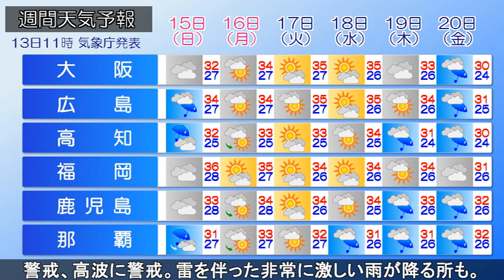2024/09/13 全国の天気予報 昼 台風１３号 ３連休の沖縄・奄美を直撃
台風13号が日本の南を北北西進し、台風周辺の湿った空気の影響で南西諸島は所々で雨が降っています。
秋雨前線が北陸～東北に停滞しています。
北陸で雨の降っている所があります。
北海道は気圧の谷の通過で雲が広がっています。

午後、台風の接近に伴い大東島は次第に風が強まるでしょう。南西諸島は雨が降り、雷と伴い激しく降る所がある見込みです。前線周辺の北関東や北陸、東北は次第に雨が広がり、局地的に非常に激しく降る恐れもあります。
北海道はにわか雨に注意してください。
他は晴れて猛暑日となる所があり、天気の急変にも注意が必要です。
台風はあす未明～朝に大東島に接近、夕方に奄美に最接近するでしょう。
沖縄・奄美は猛烈な風が吹き、大しけとなる所がある見込みです。
暴風に厳重警戒、高波に警戒してください。
また、雷を伴った非常に激しい雨が降る所があり、警報級の大雨となる恐れもあります。